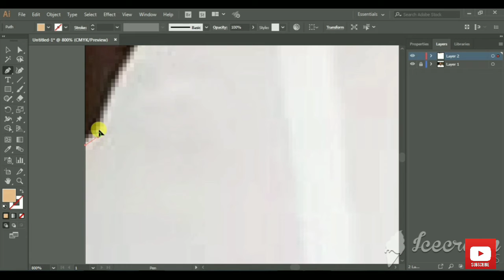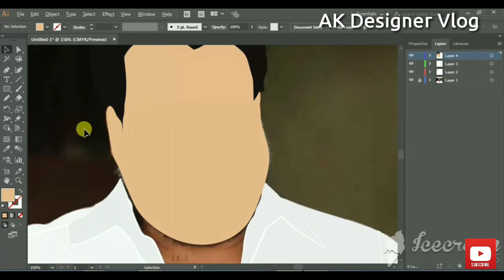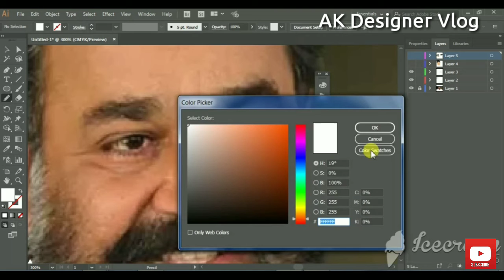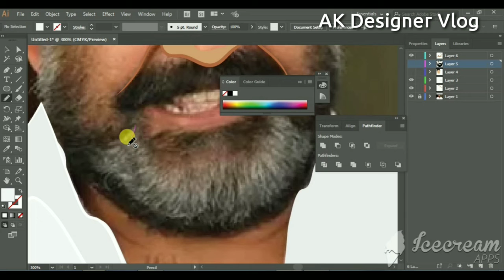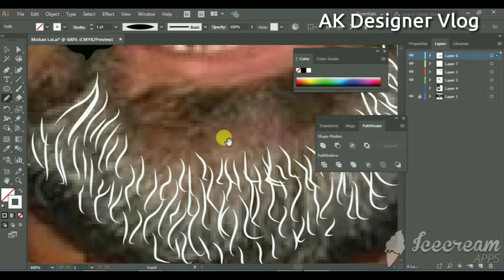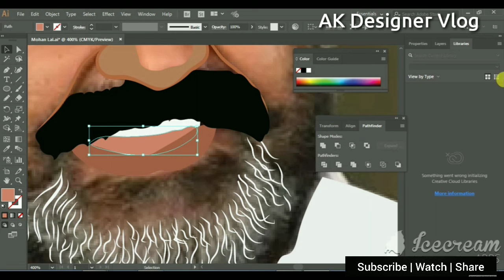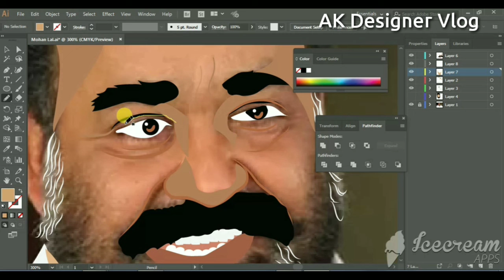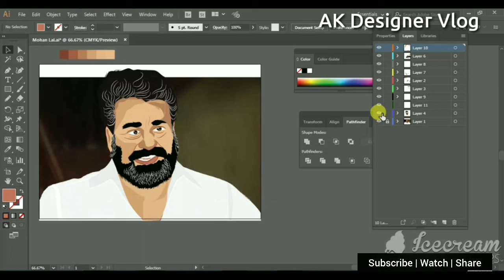How to make Vector Draw Mohanlal vector Art | Adobe illustrator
How to make Draw Mohanlal vector Art | Adobe illustrator

photoshop tutorial
vector for beginner,  tutorial for beginner  cartoon
cartoon effects, cartoon effects photoshop,  tutorial cartoon effects